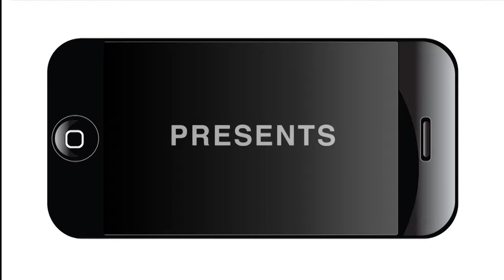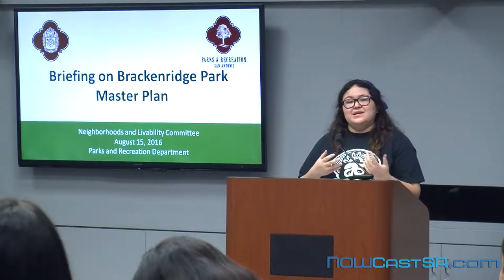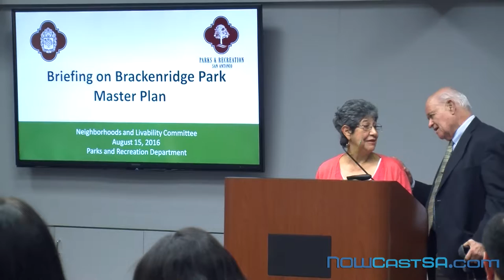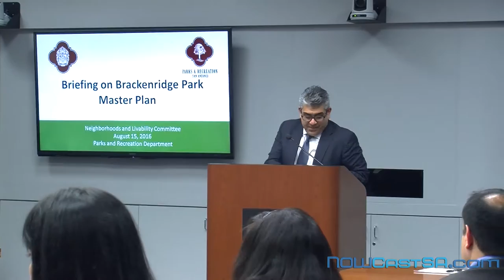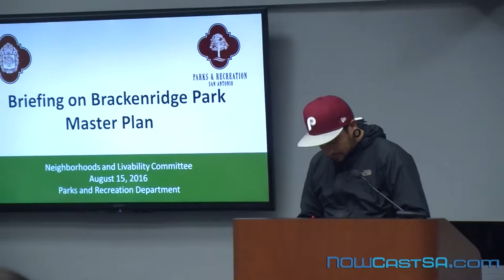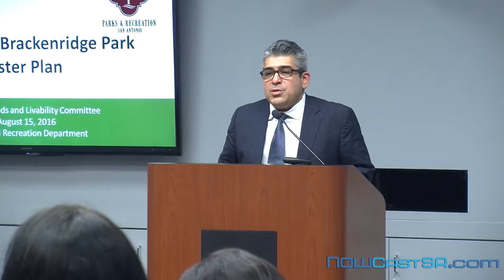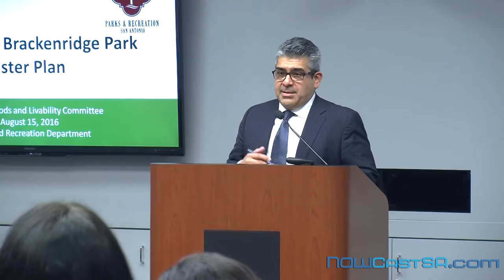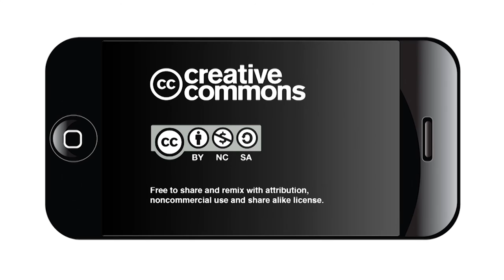Briefing on Brackenridge Park Master Plan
The San Antonio Neighborhoods and Livability Committee voted to jettison some controversial proposals from the Brackenridge Park draft master plan and sent city staff back to ask the people who use the park what they want.

The committee, chaired by District 1 Councilman Roberto Treviño, voted unanimously Aug. 15 to recommend removing unpopular proposals such as a people moving system, reducing the number of parking spaces and closing certain roads.